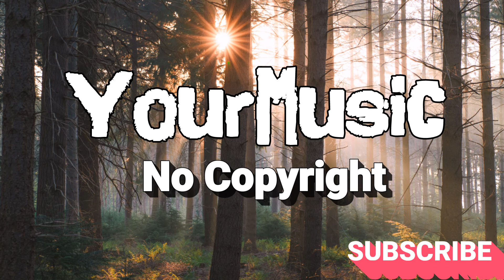Jarico - Retrovi (Your Music)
 This music is non copyrighted so you are free to use this in any of your videos.